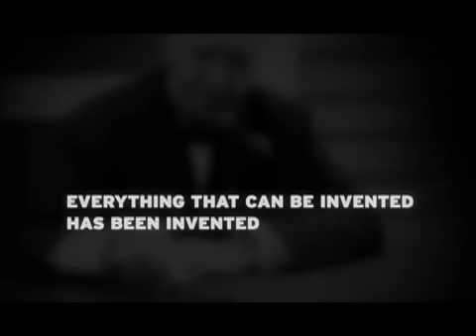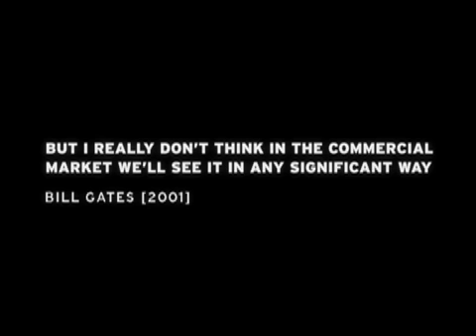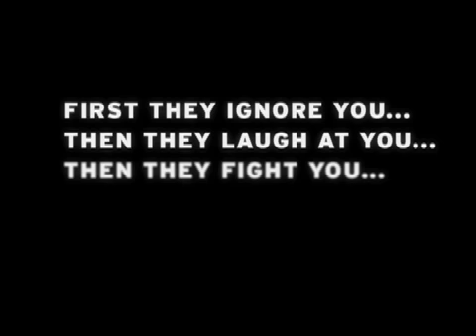Truth Happens Remix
Despite ignorance, ridicule, and opposition, truth happens. Open source continues to revolutionize the industry. Everyday, someone around the world chooses a proprietary solution restricted by patents, copyrights, and trademarks. At the same time, someone else around the world learns of open source and adopts its innovative, compelling technology.

This is Red Hat. This is our story. Truth happens.